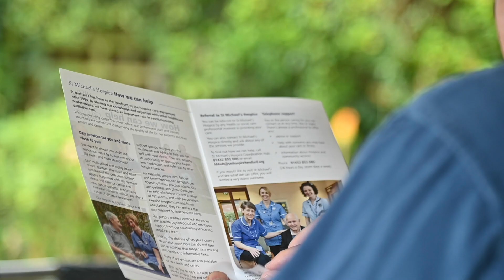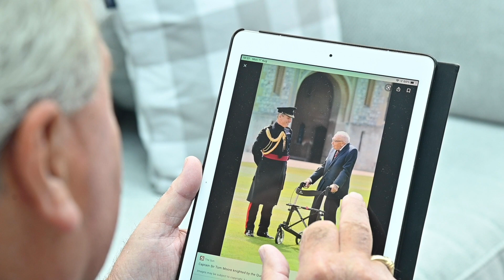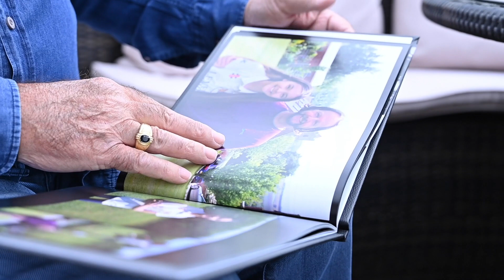Nick Nenadich's 100 Challenge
Diagnosed with a rare and incurable cancer in 2006, Nick Nenadich needed four major operations to remove tumours, part of his diaphragm and a lobe of one lung. He also endured sessions of chemotherapy and latterly immunotherapy. Throughout this time, Nick has remained positive and believes he has much to be thankful for.
Nick set himself the challenge to raise £1,000 for St Michael's by completing 100 cricket runs and 100 rugby conversions in 20 days. This film tells the story of what happened next.